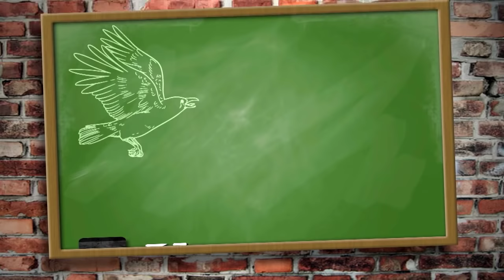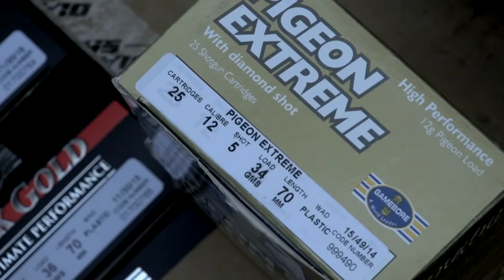Winser on Corvids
It's a big day shooting corvids with Mark Winser and Andy Crow. They take one end of the cattle farm each.

Why shoot corvids?
Crows and magpies are omnivorous predators and occur across all habitats. They are major predators of ground-nesting birds, waders and song birds, consuming both eggs and young chicks.
Corvid predation particularly impacts thrushes (White, P.J.C., Stoate, C., Szczur, J. & Norris, K.J. 2014)., Research has shown that the populations of curlew, golden plover and lapwing are significantly improved by controlling corvid numbers (GWCT Research Waders on the Fringe 2010).
Crows also predate on lambs and young livestock, and can damage newly-sown cereal crops, particularly in Winter and Spring when other food sources are scarce.